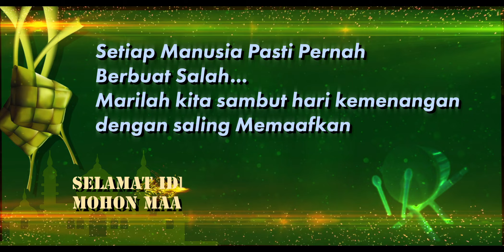Selamat Hari Raya Idul Fitri 1443 ver 3 (free)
Selamat Hari Raya Idul Fitri 1443
Free alias Gratis no copy right